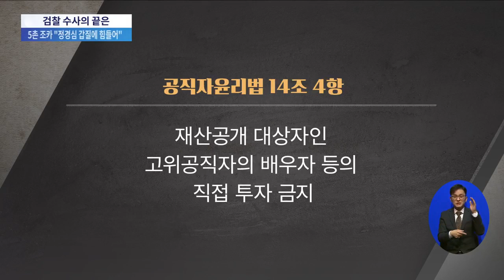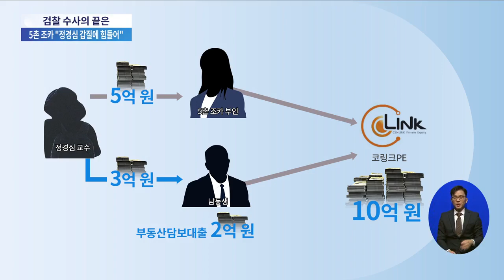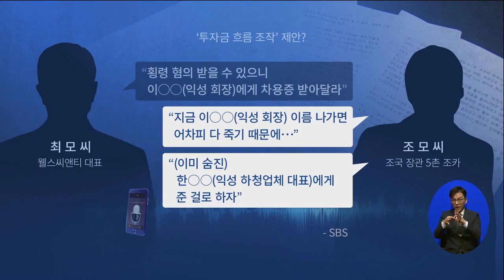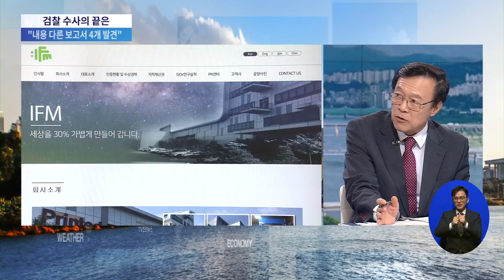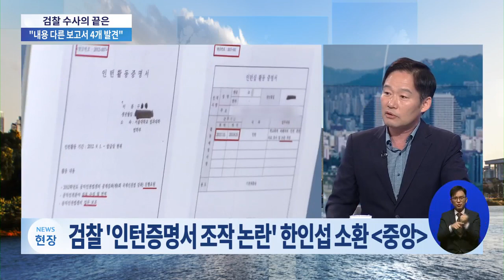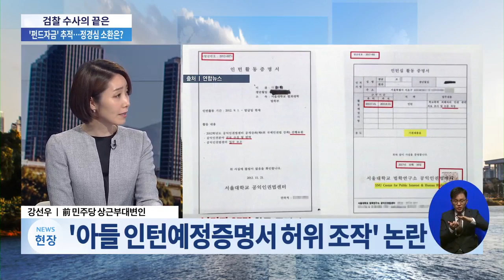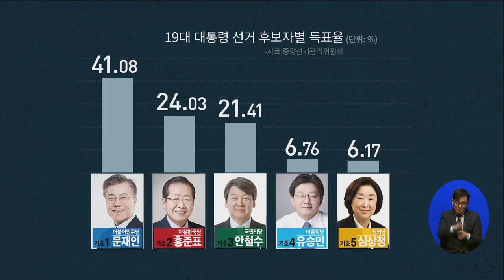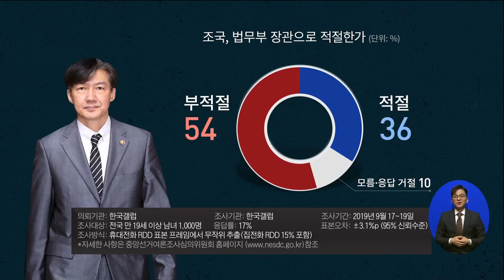검찰, '조국 자녀 인턴증명서 조작 논란' 한인섭 원장 소환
조국 장관과 관련된 쟁점 자세히 짚어보겠습니다. 최창렬 용인대 정치학 교수 최병묵 TV CHOSUN 해설위원 신지호 박사 강선우 전 민주당 상근부대변인 나오셨습니다.